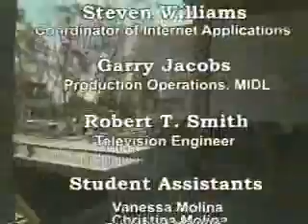Lee Aronsohn, Co-Creator of "Two and a Half Men" is interviewed on COM 100 on DHTV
Lee Aronsohn, Executive Producer and Co-Creator of the hit sitcom "Two and a Half Men" is interviewed by COM 100 instructor, Catherine Clinch on the craft of writing for television.